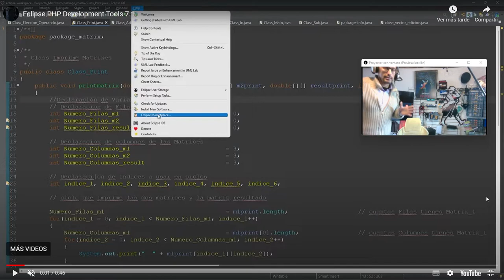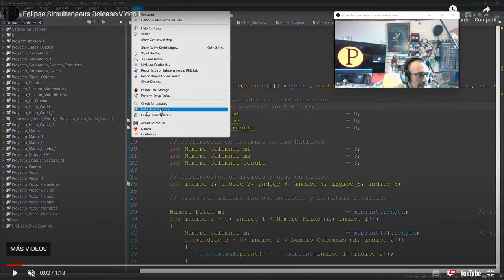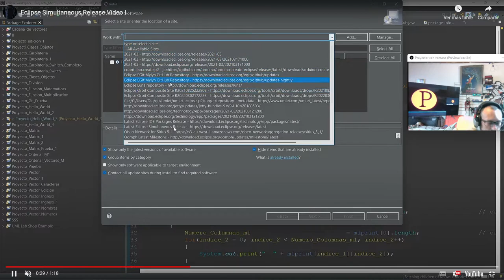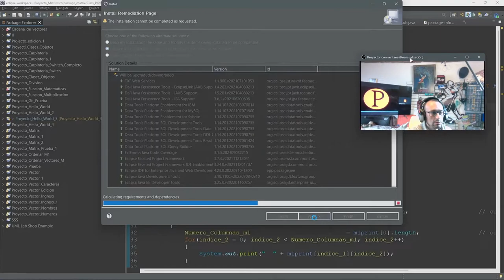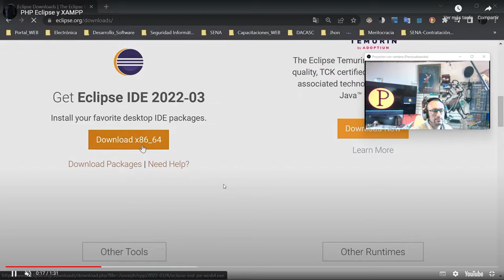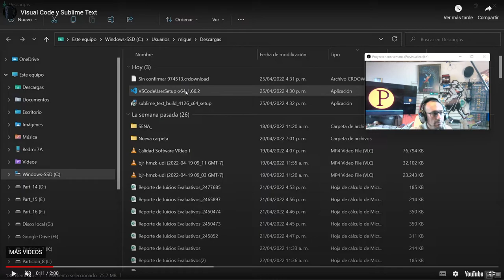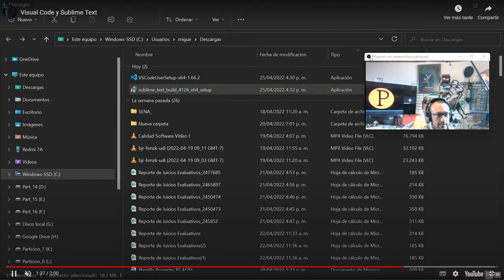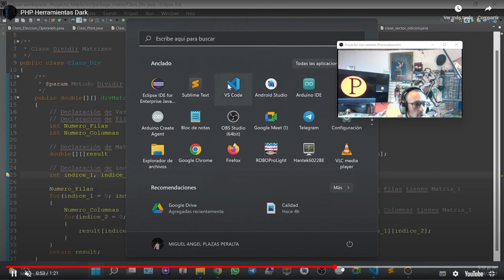Actualiación de Eclipse para PHP con JAVA